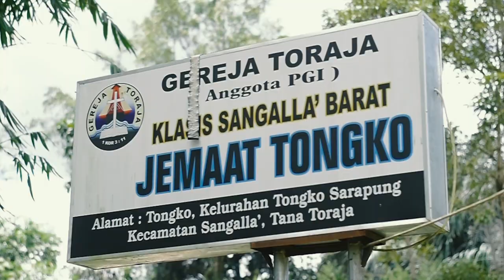WEDDING CLIP TICA + RONAL